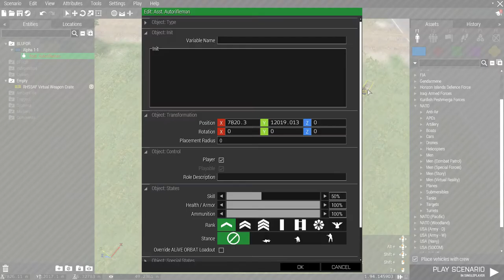Arma 3 - Contact Campaign Eps. 7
Mission title: Another World
Definitely not raw footage
SOOOO the last mission just has audio as you can hear. Overall, i think the mission just ends at Russia taking over the Livonia. Also in regards to the campaign was fun making it, sorry for the first videos quality.  and Thank you guys for watching again means alot to me.

Notes on the channel I'll try to upkeep the channel, I'll do my best to have content that is pleasing.

Thank you arma team for making the campaign.
Writer: Scott Alsworth
Designers: Scott Alsworth, Hedrik Offenberg, Karel Moricky, Maciej Pham, Luuk Meijer, Joris-Jan van't Land.
Music and Audio: Tom De Smit, Ondrej Konvicka
Artists: Pavel Valic, Stan Verbeek